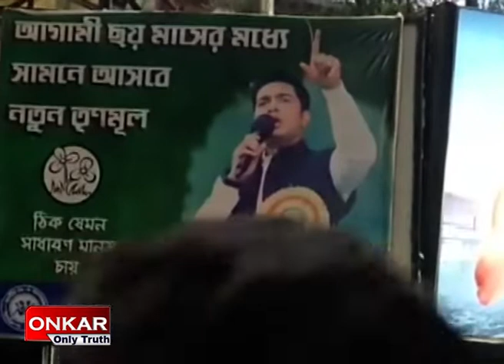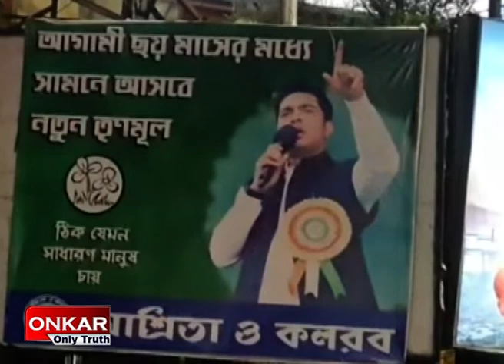মমতাকে বাদ দিয়ে নতুন তৃণমূল!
দক্ষিণ কলকাতা ছেয়ে গেল নতুন তৃণমূলের হোর্ডিংয়ে। হোর্ডিং থেকে বাদ খোদ তৃণমূল সুপ্রিমো মমতা বন্দ্য়োপাধ্যায়। হোর্ডিং জুড়ে শুধুই আভিষেক। যা নিয়ে শুরু হয়েছে জল্পনা কল্পনা।প্রশ্ন উঠতে শুরু করেছে দলের ভেতরে ও বাইরে।